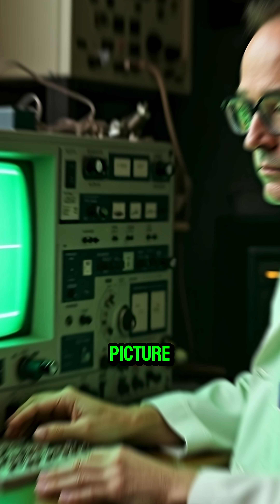The History of the First Computer Game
Description:
The very first computer game wasn’t played on a console it was built in 1958 by physicist William Higinbotham. Called Tennis for Two, it ran on a glowing green oscilloscope screen, showing a bouncing dot that amazed everyone who saw it. This small experiment became the spark that grew into today’s billion-dollar gaming industry.